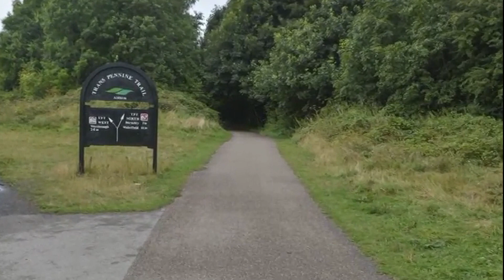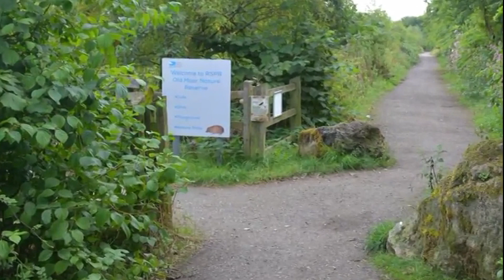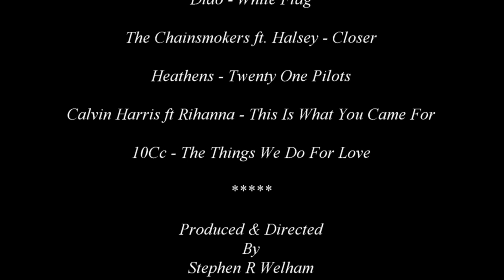Old Moor & The Trans Pennine Trail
Old Moor & the Trans Penning Trail
22nd August 2016
7 Miles
A warm humid day. Flat along the dismantled Barnsley Mexborough railway now tarmac, and with no great views.5/10